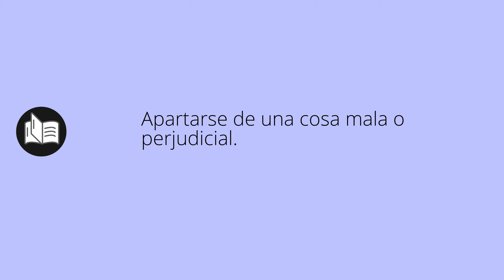Que significa HUIR • huir SIGNIFICADO • huir DEFINICIÓN • Que es HUIR • Significado de HUIR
Que significa huir en español. Cual es el significado y definicion de huir. que es huir. huir definiicon en español. Todos los significados y definiciones del diccionario español.

Diccionario de la RAE (Kindle):
Diccionario de la RAE (Tapa dura):
Diccionario de primaria VOX:
Diccionario Esencial de la Lengua Española:
Diccionario Cambridge Español - Inglés: